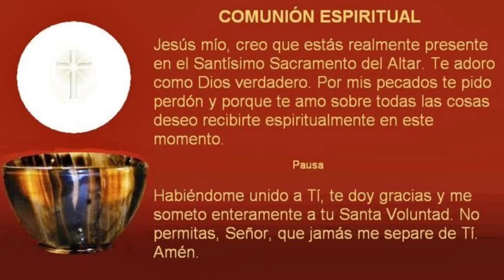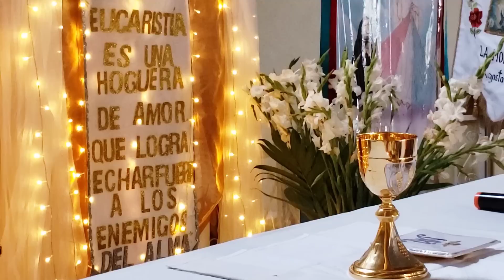✔ SANTA MISA ○ Solemnidad, NATIVIDAD DE SAN JUAN BAUTISTA ○ JUBILEO